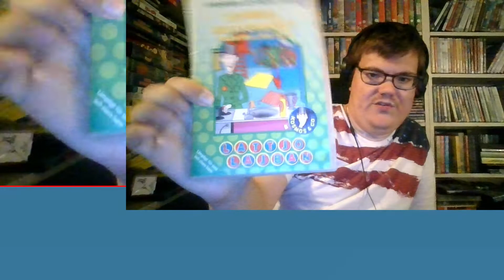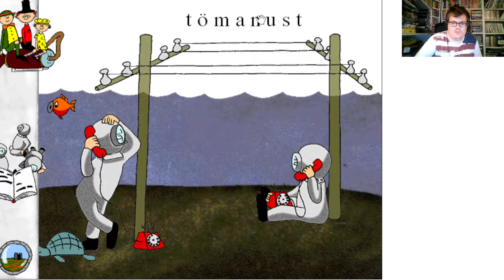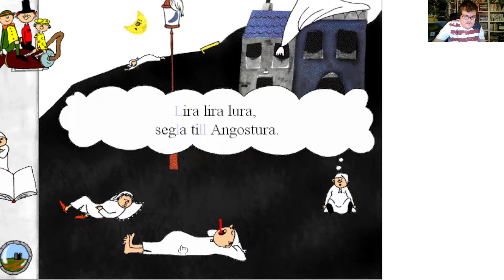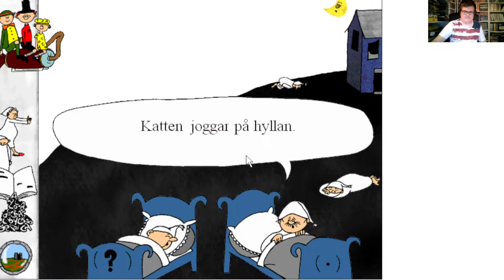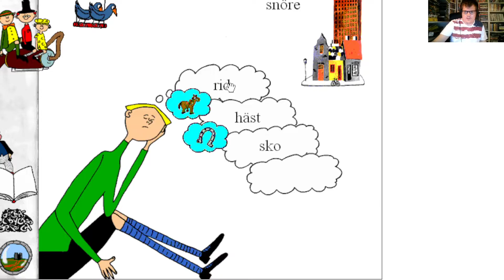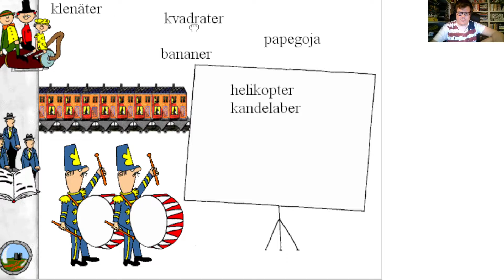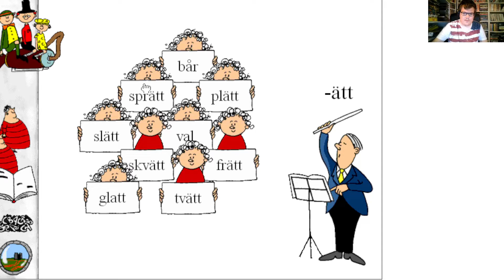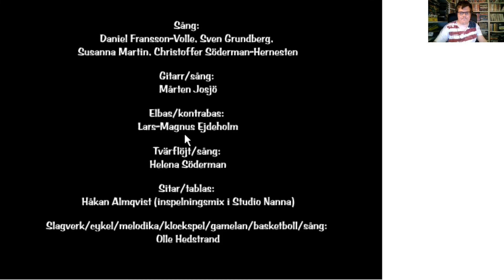Tony spelar - Krakels ABC: Den galna dammsugaren/Mera Krakel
OBS! Efter att inspelningen genomfördes upptäckte jag att bilden tyvärr inte är helt centrerad. Då jag tyckte videon blev så bra i övrigt valde jag att inte spela in den på nytt.

Idag är det min 27:e födelsedag, det firar jag med ett längre specialavsnitt där jag spelar en kär gammal barndomsfavorit, Krakels ABC: Den galna dammsugaren, även känt som Mera Krakel. Följ med när vi sjunger sånger, upplever bisarra meningar och allmänt myser i allemansland.

OBS! Denna videon är inte anpassad för barn, och svordomar förekommer därmed i hög grad.